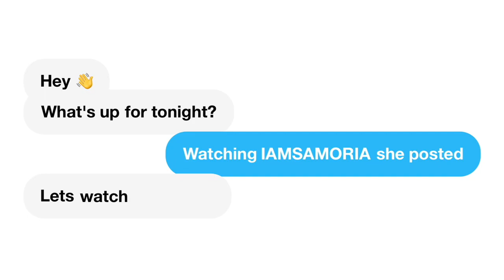The Boogeyman | Official Trailer | What is going on ?!?! | REACTION!!!!!